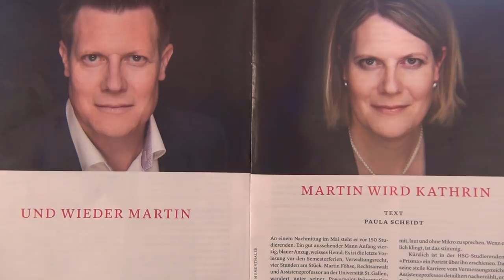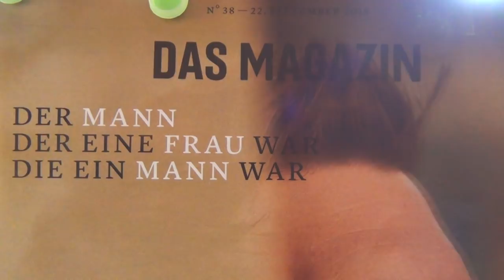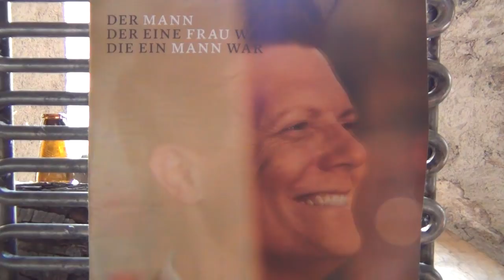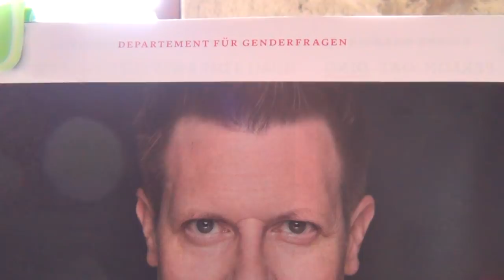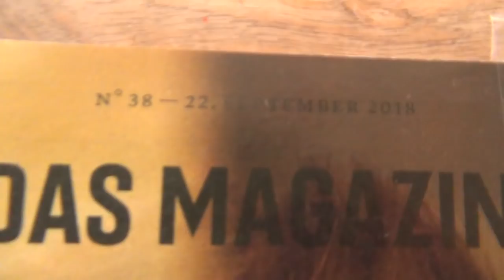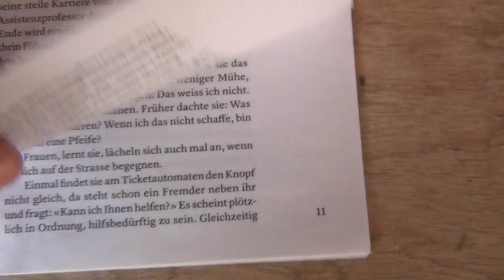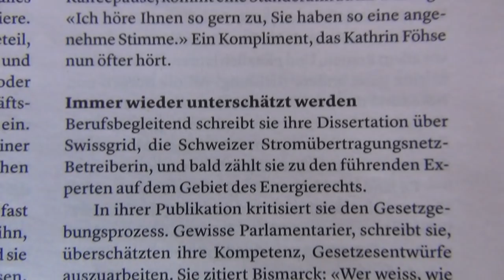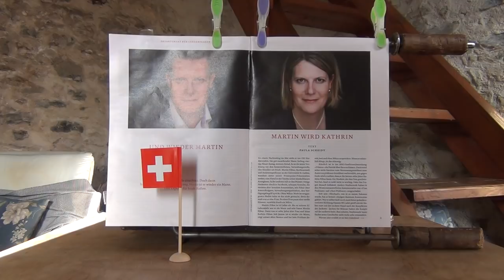Der Bund Swiss Newspaper Sick Story; Global Homo Mafia attack Defenceless Family & Innocent Children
UPSIDE DOWN WORLD: THIS SICK SWISS NEWSPAPER HAS VICIOUSLY ATTACKED MY INNOCENT CHILDREN WHILE ADVOCATING ANY SICK BEHAVIOUR POSSIBLE